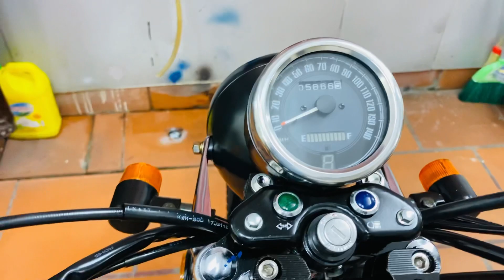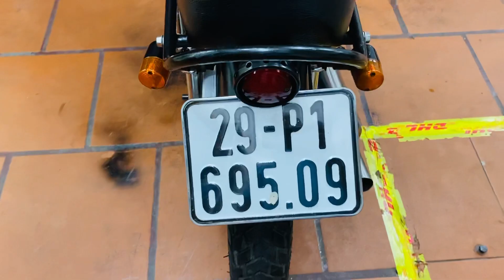Honda Cg125cc đẹp cổ điển và bền bỉ với thời gian.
☀Honda Cg125cc dk biển HN 2019 mới ơi là mới, đi có hơn 5000km. Xe đã lên phom dáng rất bắt mắt, máy zin nguyên bản êm tuyệt đối. Z.á 3x triệu

💫 Xin chân thành cảm ơn quý khách hàng đã tin tưởng và ủng hộ mình!